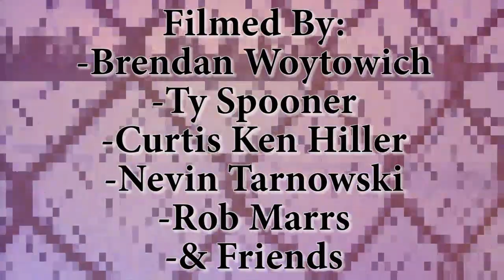Board and Ski Edit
Friends having fun over the winter and put together this fun edit.